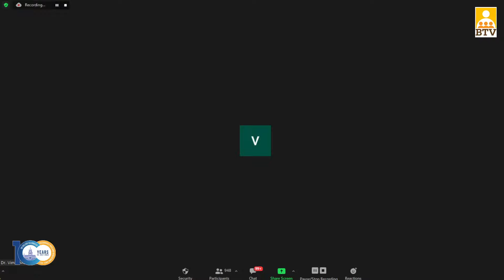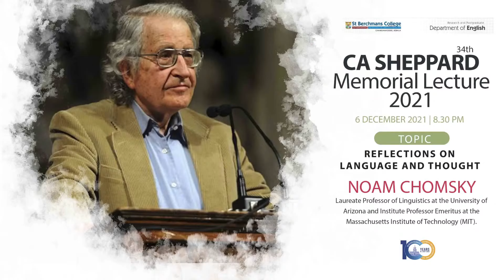Noam Chomsky | Reflections on Language and Thought | CA Sheppard Memorial Lecture2021